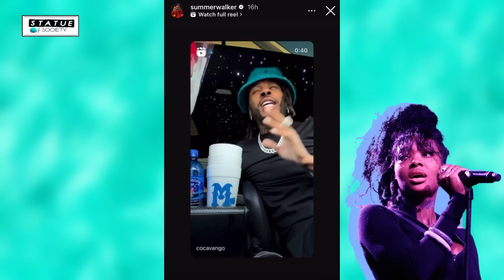Summer Walker Go Off On Baby Daddy Over New Bae